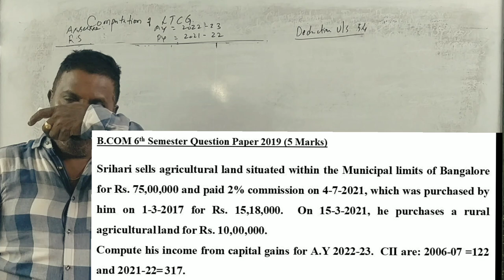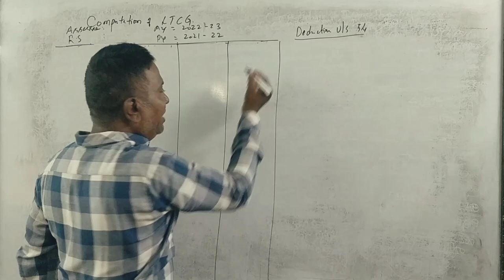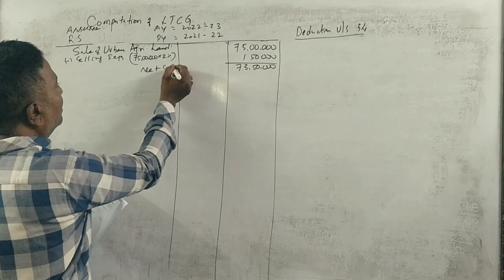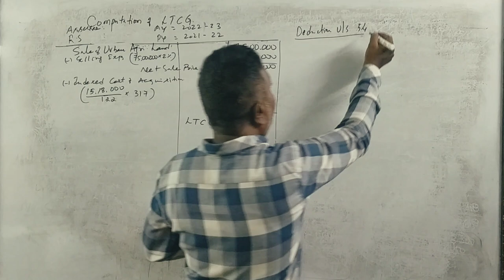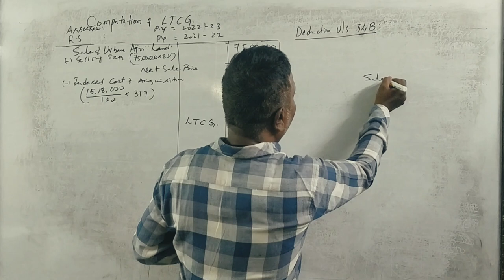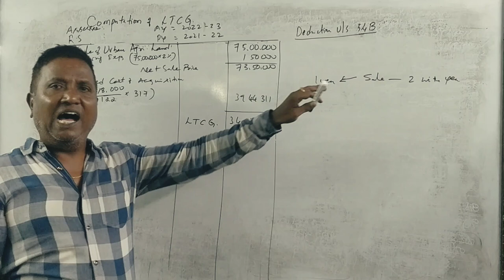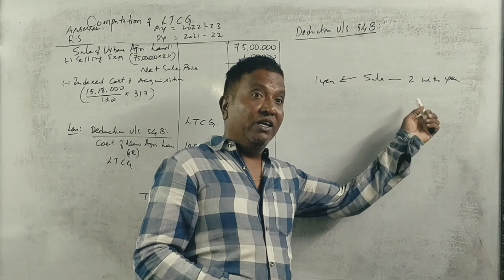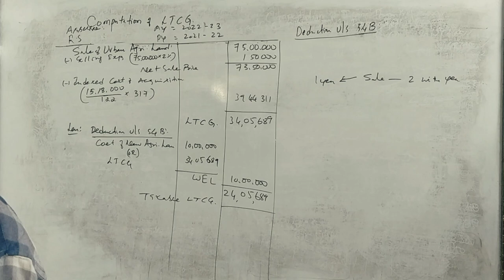Income From Capital Gains (A.T 2022-23) - PART 7 - B.COM 2019 Question Paper 5 Marks By Srinath Sir